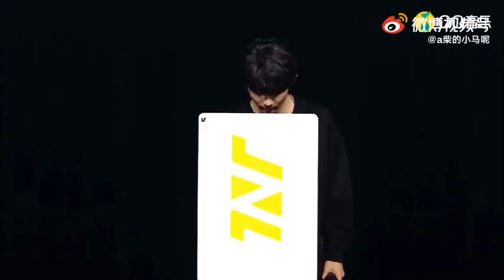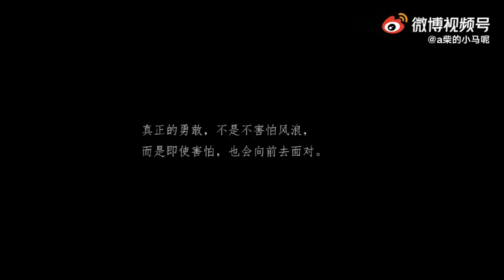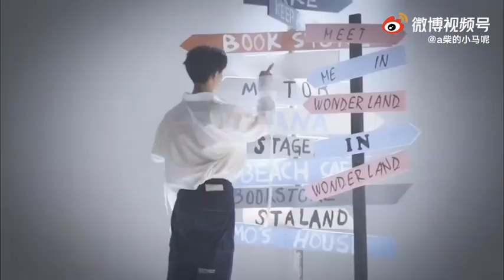20211211 【TNT时代少年团-马嘉祺】 马嘉祺19岁生贺视频💜💜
✿马嘉祺